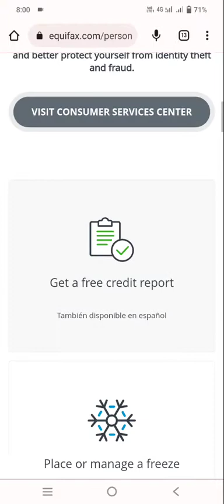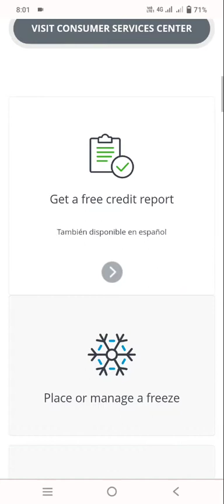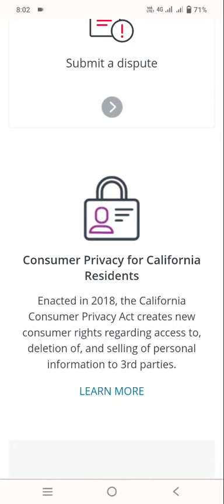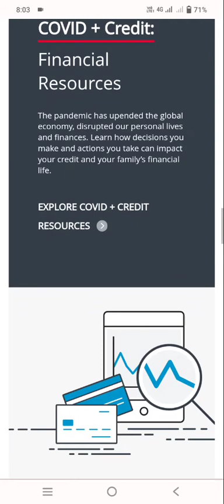Equifax Credit Score | Equifax Canada Free Credit Report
in this video, I Will Guide you through the video to Relate the Topic of equifax free credit report, In Which I Have to Explain in detail.

Equifax FICO rating is a fast and simple method for deciding a FICO assessment, which is the mathematical worth used to quantify a singular's financial soundness. The score depends on a singular's credit report and incorporates data about a singular's getting history, installment history, sorts of endlessly credit requests. The score can assist you with deciding if to apply for a credit, home loan, or Mastercard, as well as the amount to charge for an advance.